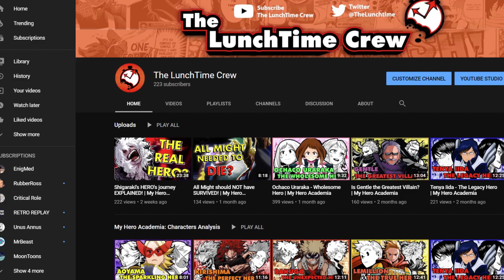The REAL meaning of QUIRKS! | My Hero Academia | My Hero Theories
Quirks! Where would the world of My Hero Academia be without them? But what if there is much more behind these magical abilities than Kohei Horikoshi has let on? Could it be that quirks have been effecting our beloved characters? What if people like Momo Yaoyorozu, Tenya Iida and even the innocent Ochaco Uraraka have been drastically effected by a force beyond their control? In this video we dive head first into the my hero mystery that is The Great Quirk Theory!

My Hero Academia is owned by Funimation,  Kōhei Horikoshi, Shueisha, Toho Co., Ltd. and Toei animation